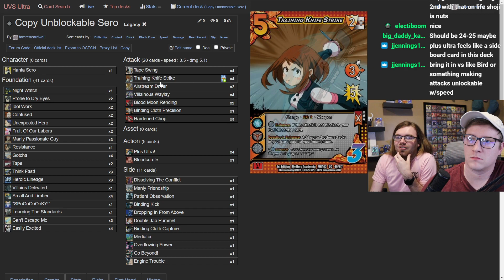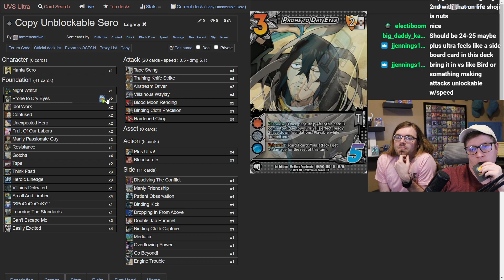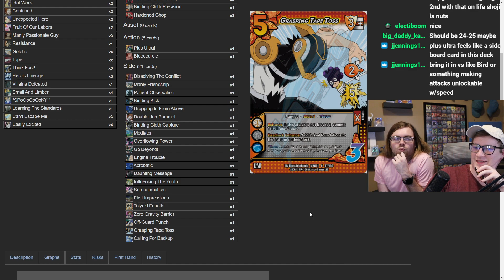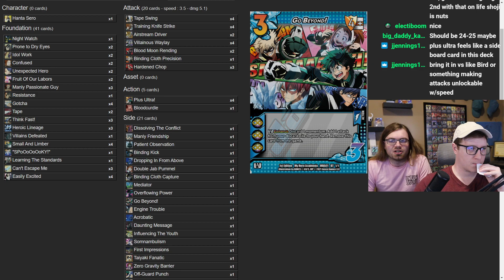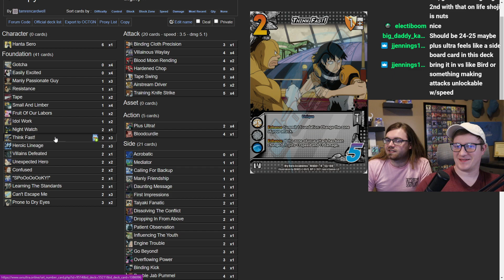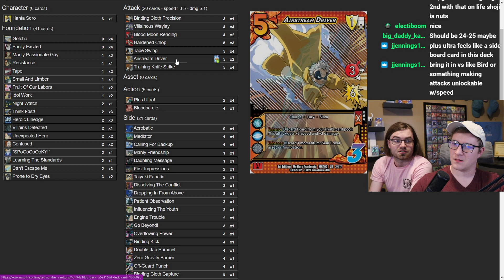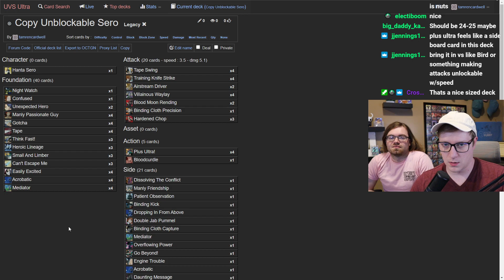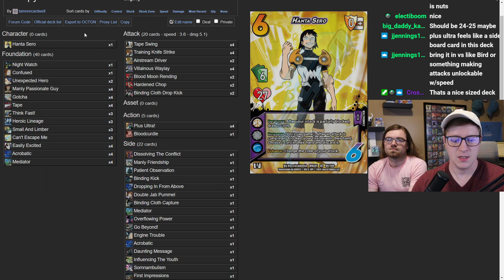So Many 2's!!! | Hanta Sero | My Hero Academia CCG Deck Doctor